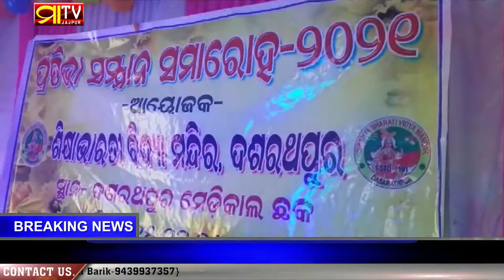Prativa Sanmana Samaroha, Sikhya Bharati Vidya Mandira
Maa TV News